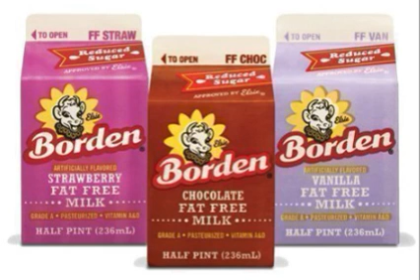April 5, 2023